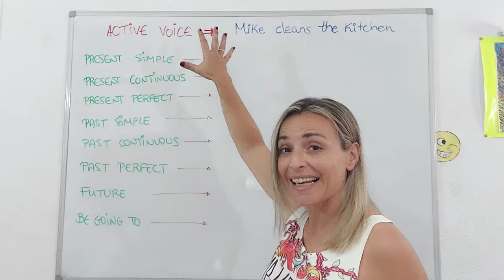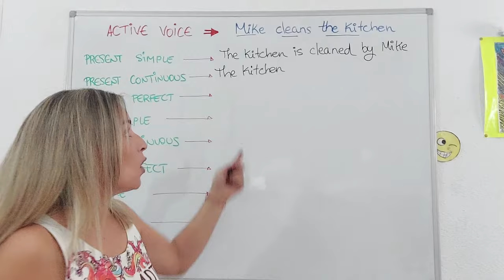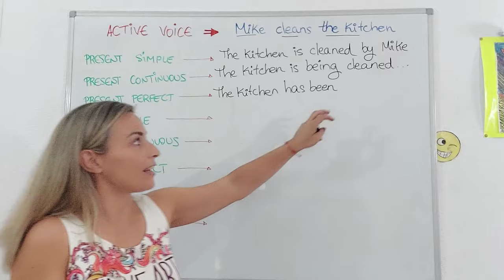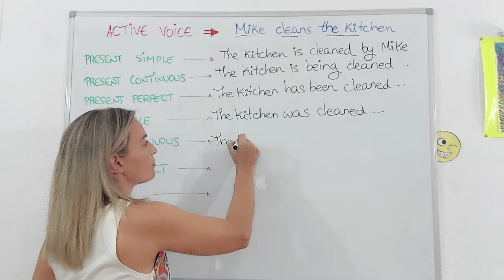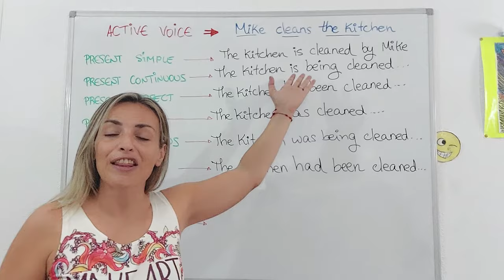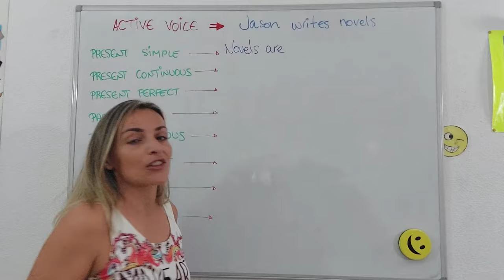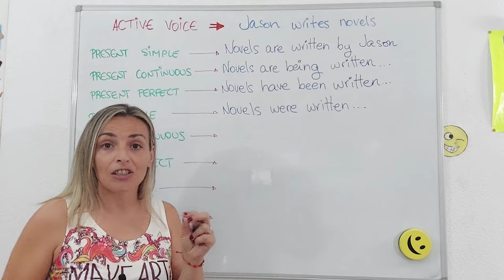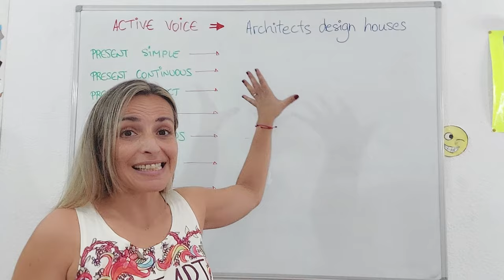⭐ La VOZ PASIVA en INGLES ➽ repaso de TODOS LOS TIEMPOS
👉🏼 Hoy repasamos TODOS LOS TIEMPOS VERBALES en LA **VOZ PASIVA** en INGLÉS y te dejo un RETO. Aceptas?? 😎

Ánimo!! 💪